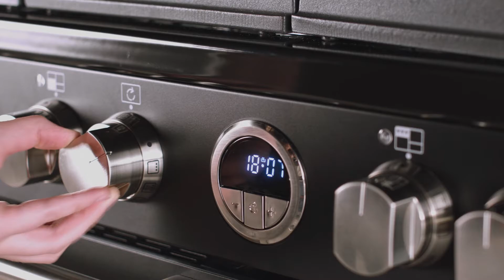Stoves - Engineered for food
Stoves' love affair with cooking started on Valentine's Day 1920 and almost 100 years later, it's still going strong.